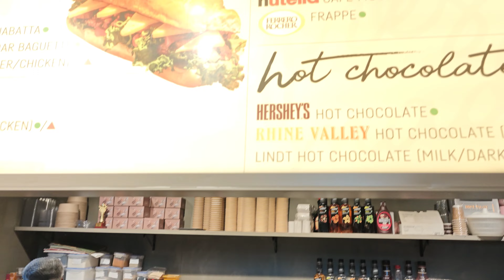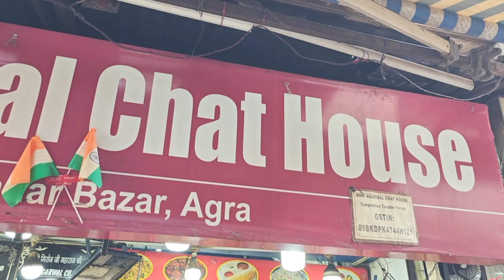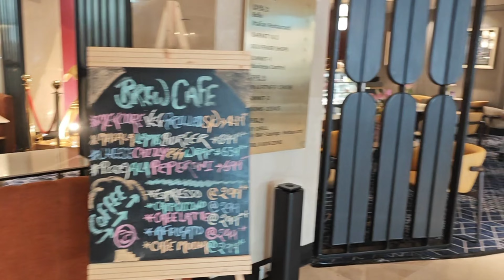2 days itinerary for Agra | Airport PE Aisa bhi hota hai!? | Kuch alag experience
Musician: @iksonmusic
Musician: Xuxiao
Musician: Xuxiao